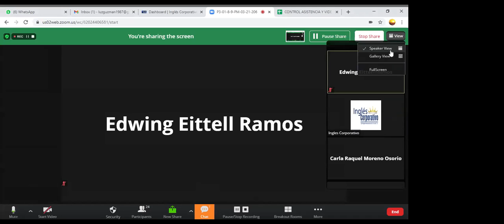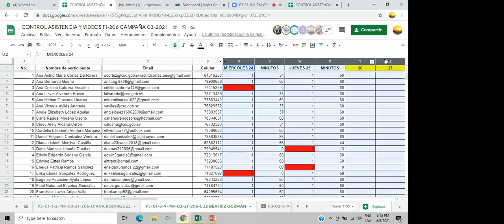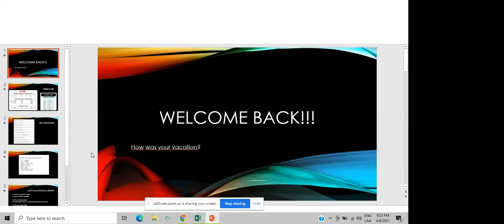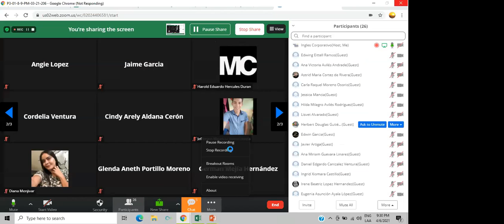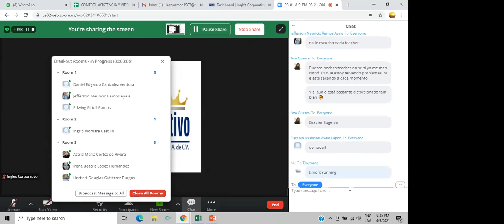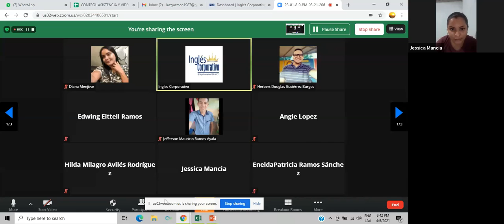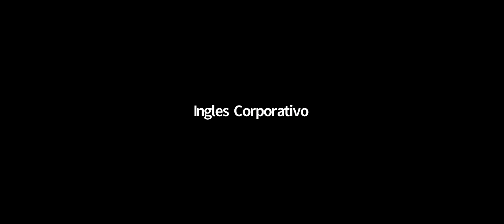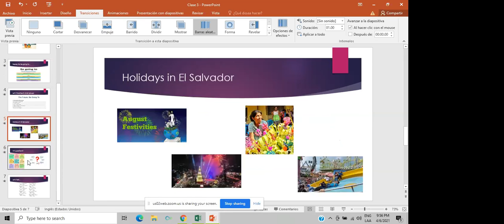Ingles Corporativo- Day 3 WH questions